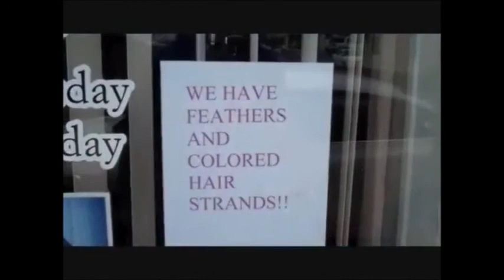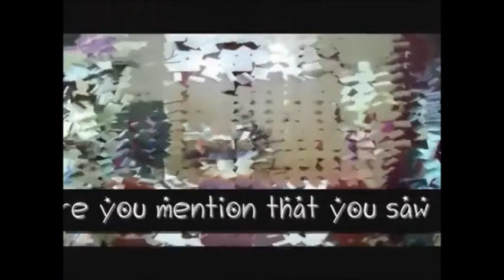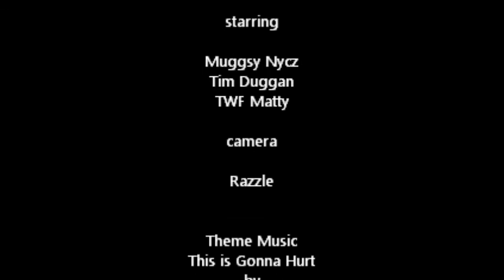12-12-12 MattyVision Sports Report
The Judge previews Dunmore's PIAA Championship Game Against Clairton & Reviews The Opening Weekend In High School Hoops, and High School Wrestling. DJ Buggzy Shares His Thoughts on the Newest New York Yankee, & The Doctor talks the end of the NFL season.. and match ups.